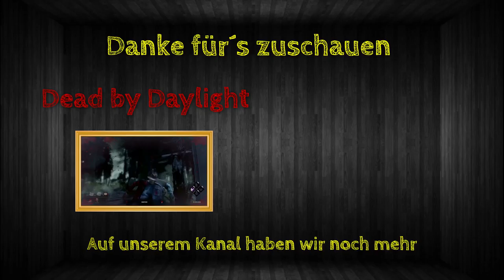Die Messe in der Kirche | Minecraft Online | Staffel 2/Folge 26